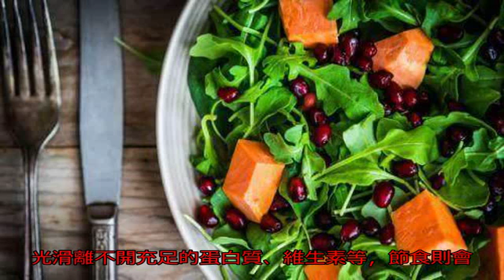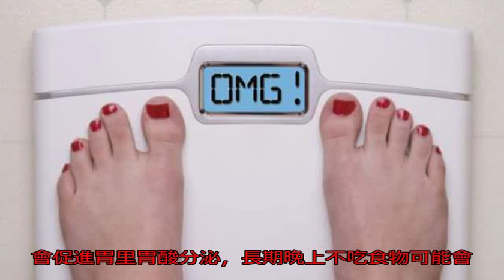秋季減肥別犯3個錯誤，不僅會減肥失敗，還誘發多種慢性病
減肥是一個永遠聊不完...